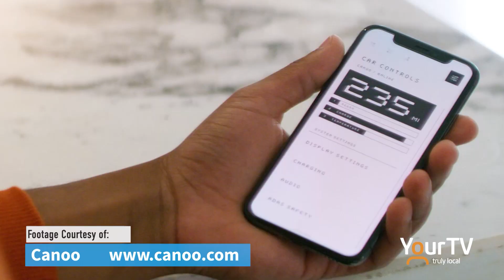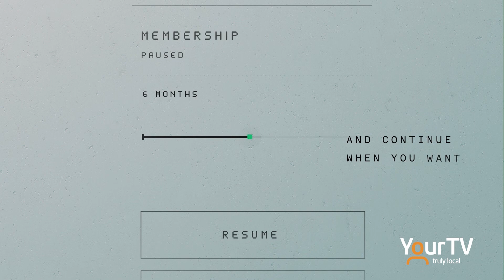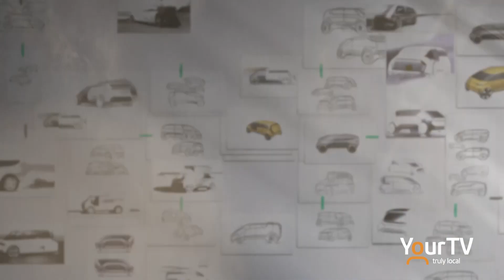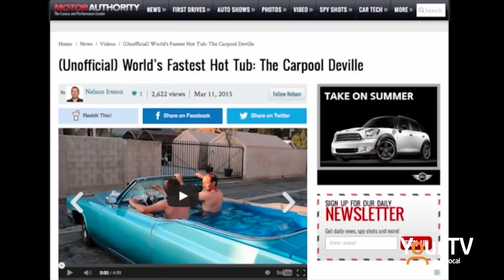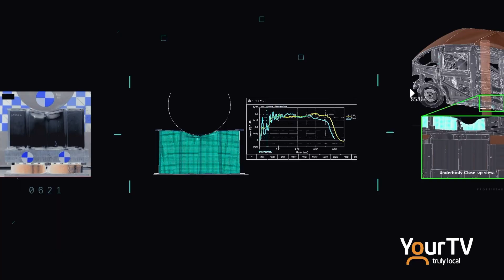Phillip Weicker: Co-founder of Canoo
Co-founder of Canoo Phillip Weicker speaks on a new state of the art electric car that he is involved in developing